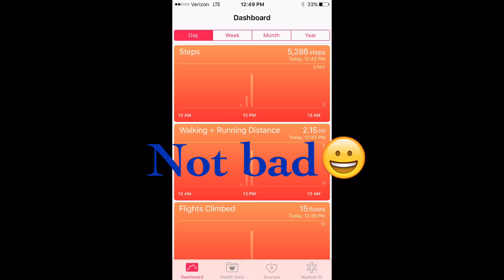Wonderful woods ft. Roxy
In this episode: I vlog with my crazy puppy Roxy and have some fun!